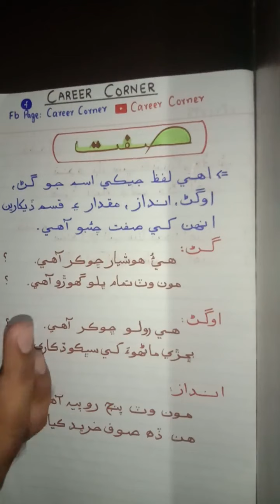صفت | صفت جي سڃاڻ | صفت جي وضاحت | سنڌي گرامر | Adjective in Sindhi | Career Corner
صفت
صفت کي سڃاڻڻ
صفت جا مثال
صفت جا جملا
adjective in Sindhi grammar